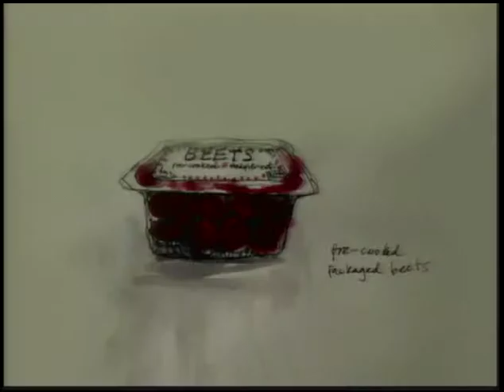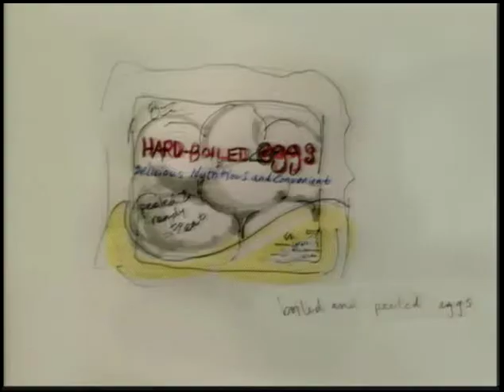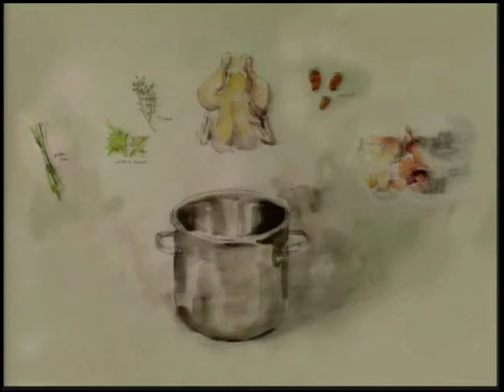Tamar Adler - UVM Food Systems Summer 2013